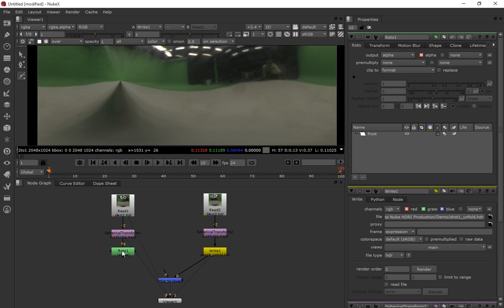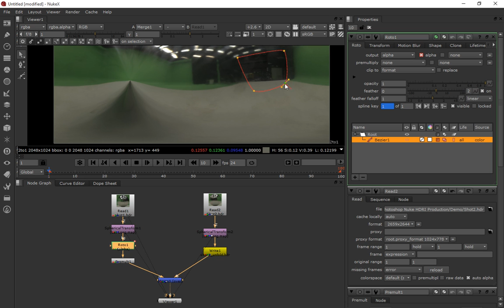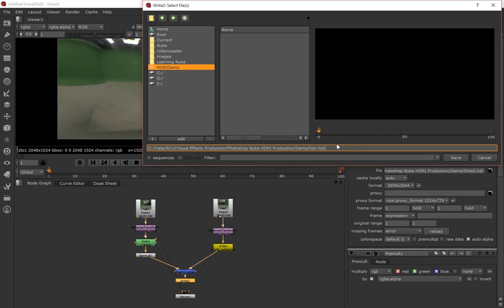Creating HDRI Probes for Image Based Lighting - Part 3 of 3 - Merging HDRI Images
Merging the images to create a complete 360 degree view.  This demo shows how to do this in Nuke using the Roto and Merge Nodes, but this can also be done in Photoshop.

This series of videos takes you through the process of camera tracking in Nuke and compositing 3D objects.